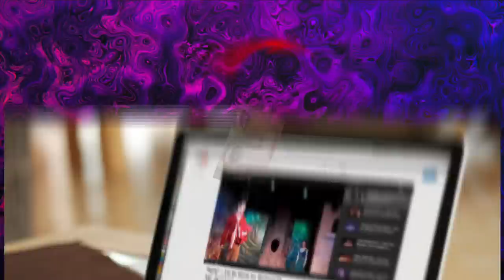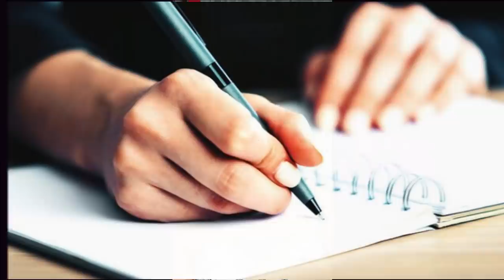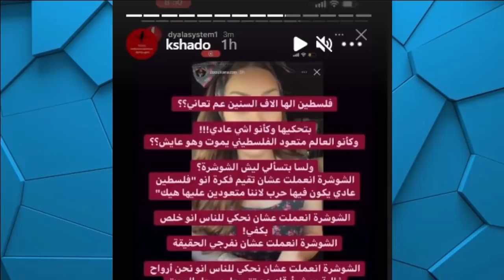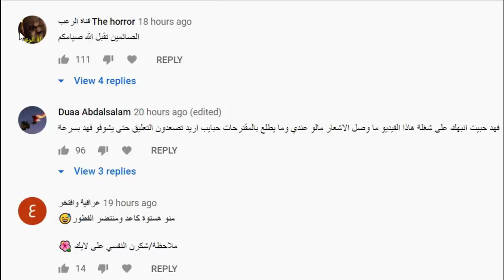فضيحة ام انس الشايب (وداد) مع حبيبته القديمة +18 وعودة نارين بيوتي ومو فلوقز ونهاية غيث مروان !!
الصدمه شوفو بسرعة
اصالة المالح
Music anasala
Alwan tube
Related
مملكة القصص
Related
Mo Vlogs
Ahmad Aburob
هلكني المرض !!
جول مان
اغنية طول ما احنا سوا //اصالة :انس
Eman Jaf
❤💙اصالة مالح - طول ما احنا سوا
GreenMoon